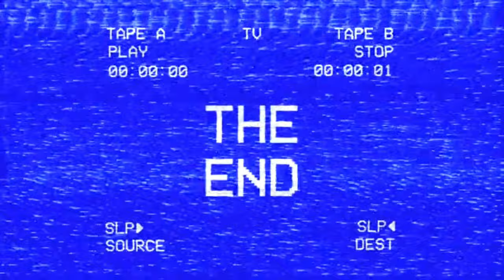Return to Chapter 2! Armed and Dangerous Fortnite Montage Edit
It’s been a while since I’ve done one of these—my last montage was all the way back at Christmas! Chapter 1 still stands as my favorite Fortnite chapter. I only really played Chapter 2 (More Specifically Season 2) a handful of times, mostly during the lockdown, but Chapter 1 is iconic in the community for good reason. It set the standard for what Fortnite could be, and its seasons have a nostalgic charm that no other chapter quite matches. It’s no wonder it’s so beloved. Since they revamped it last year with that classic Chapter 1 feel, I thought it was the perfect opportunity to dive back into this style for my latest montage.

This video has clips from Chapter 5, Seasons 3 and 4, where I’ve got some surviving highlights from my matches. Recently, I even made the switch from my Nintendo Switch to a PS5, which has been a huge upgrade. I’m still experimenting with different setups, alternating between controller and keyboard-and-mouse, just to find what feels best for me.

And here’s the plan: I’m going to put together another montage for Chapter 6 on Christmas Day, so consider this a warm-up.